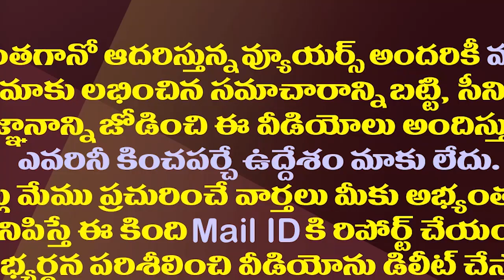దాడిశెట్టి రాజా మంత్రి పదవికి ఆ కీలక నేత ఎర్త్.!?| YCP MLC Thota Trimurthulu May Get Minister Post